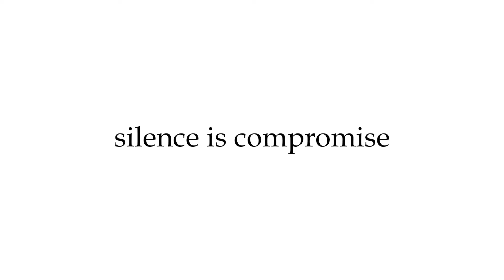ജെ.എസ്.സിദ്ധാര്‍ഥന്റെ മരണം ; സര്‍ക്കാരിനെതിരെ പിതാവ് ജയപ്രകാശ്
പൂക്കോട് വെറ്ററിനറി സര്‍വകലാശാല വിദ്യാര്‍ഥി ജെ.എസ്.സിദ്ധാര്‍ഥന്റെ മരണം സിബിഐ അന്വേഷിക്കുന്നത് അട്ടിമറിക്കാന്‍ സര്‍ക്കാര്‍ ശ്രമിക്കുന്നെന്ന് ആരോപണവുമായി പിതാവ് ജയപ്രകാശ്. ആഭ്യന്തര സെക്രട്ടറിയാണ് വീഴ്ച വരുത്തിയതെന്നും വീഴ്ചയില്‍ മുഖ്യമന്ത്രിക്കും ഉത്തരവാദിത്തമുണ്ടെന്നും അദ്ദേഹം ആരോപിച്ചു. ഹോസ്റ്റലില്‍ എസ്എഫ്‌ഐ സംസ്ഥാന സെക്രട്ടറി പി.എം.ആര്‍ഷോ വരാറുണ്ടായിരുന്നെന്ന് സിദ്ധാര്‍ഥന്‍ പറഞ്ഞിരുന്നതായും പിതാവ് അറിയിച്ചു.